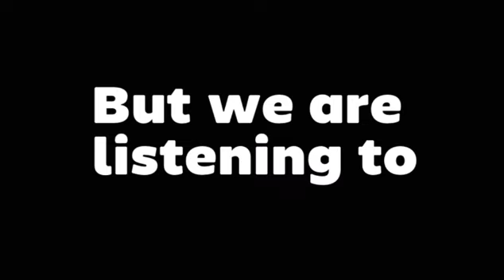First game of the day Part 4 (YELLOW TAPE)